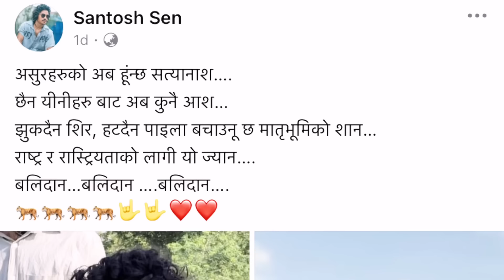ह्रश्वदीर्घलाई नाफै नाफा? तेलभिसाले निकाल्न थाल्यो तेल?Hraswo Deergha Vs Purna Vs Telvisa Collection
In this video we are going to give honest review for new Nepali movie of Harihar Adhikari and Nita Dhungana: Hraswo Dirgha which has released from Kartik 30. We are also going to compare advance booking hall show report and box office collection of movies: Purna Bahadur ko Sarangi Vs Hraswo Deergha. Specifically we will give review of Hrasvo Dirgha movie and talk about Purna Bahadur Ko Sarangi’s advance booking of hall report and possible collection of today with review. We will also provide 46th day box office collection of Samir Bhatta and Biraj Bhatta’s movie 12 Gau and 25th day box office collection of Purna Bahadur ko Sarangi and 10th day box office collection of Hraswo Deergha movie. We will also compare new released movies Tel Visa and Agni Dahan and their 2nd day box office collection and compare with Hraswo Deergha and Purna Bahadur ko Sarangi and predict what will happen.

12 Gau box office collection
Jwai Saab box office collection
Chakkapanja 5 box office collection
Purna Bahadur ko sarangi box office collection
Biraj Bhatta news
Samir Bhatta news
Dipakraj Giri news
12 Gau full movie
Chhakka Panja Full movie
12 Gaun Full movie
Chhakka Panja 5 full movie
Bijay Baral news
Prakash Saput news
Purna Bahadur ko Sarangi Review
Raso Dirgha movie review
Hrasvo Deergha movie box office collection
Raswo Dirgha movie review
Purna bahadur ko sarangi worldwide
Balidaan movie Samir Bhatta